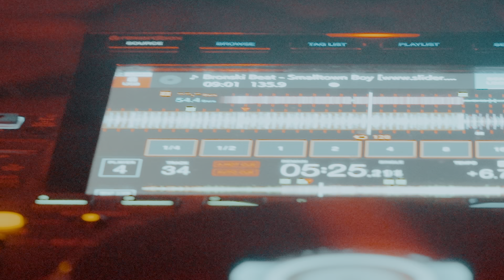VLOG003: NYC, Black Works, and Pioneer DJ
It was my NYC debut where I played for Black Works, shot some content for Pioneer DJ's newest DJ controller and wireless speaker, and, of course, ate all the things.